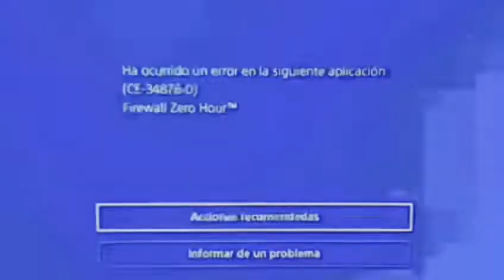Liga Firewall 2021 J2 (MAPAS) Psvr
Mapas de la Jornada 2 en la liga Virtual de Firewall Zero Hour de PSVR, organizada por eGamesVR.com, las mejores competiciones VReSports.
Conoce nuestra comunidad!!